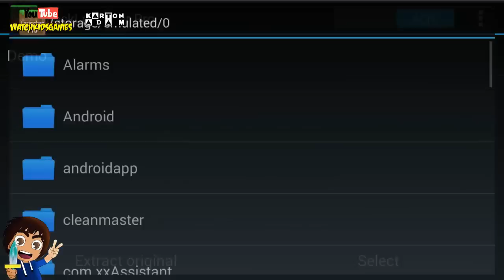Minecraft PE 3D SKIN (Pelerin + Başlık) & BlockLauncher 1.8.6 PRO (Cape + Hat Layers)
Minecraft Pocket Edition Pelerin ve Başlık. LBSG serverlarında 3D Skin Yapımı.
BlockLauncher Pro dahil tüm linkler aşağıdadır.
Link!Link!Link!